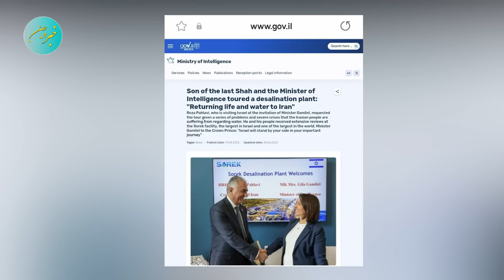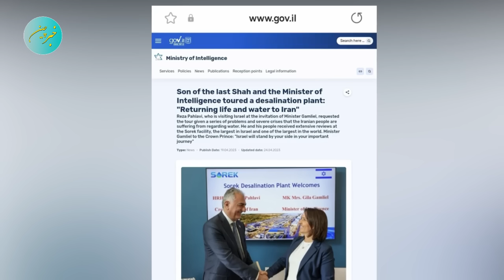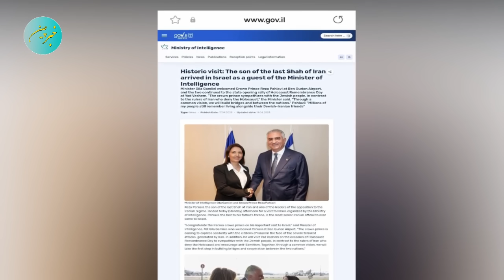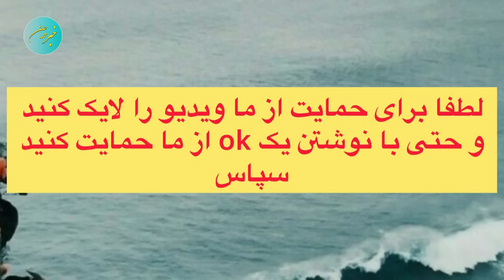این مستند همان تکه پازل گمشده و راز شوکه کننده رهبری حسن خمینی است که منشه امیر لو داد